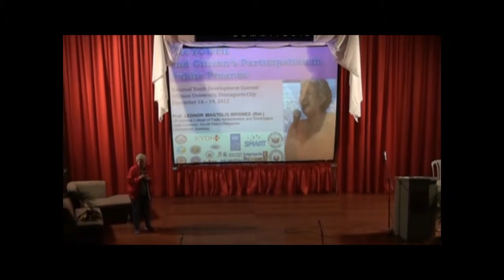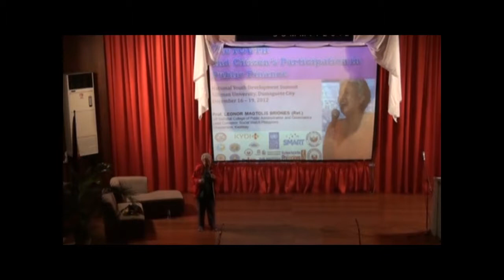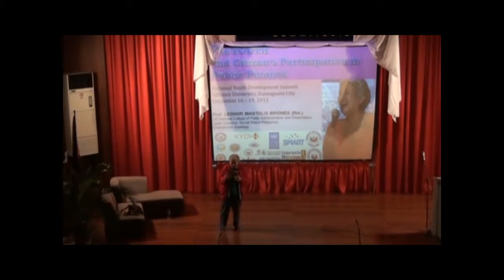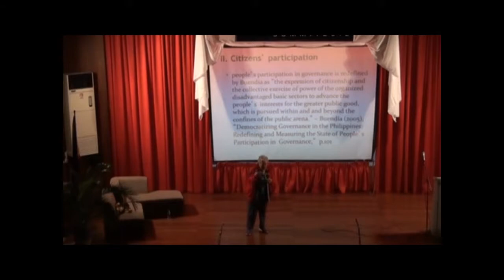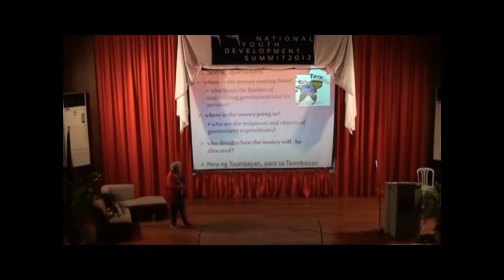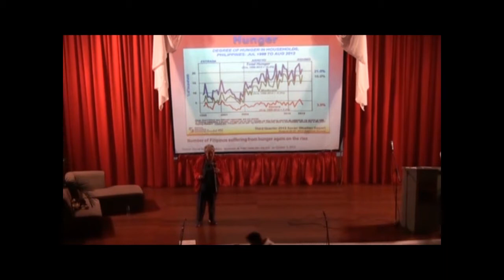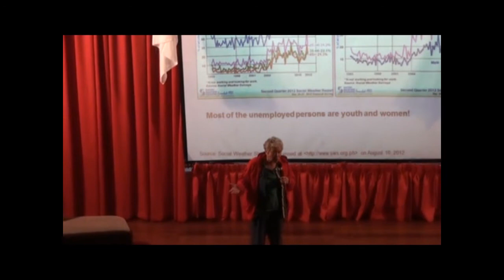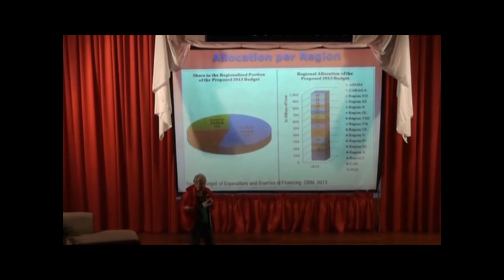NYDS 2012 Leonor Briones Youth Participation in Public Finance